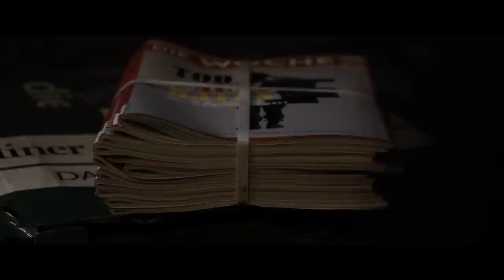DIE LÜGEN DER SIEGER | Trailer [HD]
| "Die Lügen der Sieger" (Trailer deutsch german) | Kinostart: 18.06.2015
DANKE! :)

Offizieller deutscher Kino-Trailer zu dem Film "Die Lügen der Sieger".

Originaltitel: Die Lügen der Sieger
Thriller, DE/FR 2015
Filmverleih: NFP Filmverleih
Filmlänge: 112 Minuten
FSK-Altersfreigabe: ab 12 Jahren
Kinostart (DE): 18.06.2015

Schauspieler/Darsteller: Florian David Fitz, Horst Kotterba, Lilith Stangenberg, David C. Bunners, Tilo Werner, Arved Birnbaum u.a.

Regisseur: Christoph Hochhäusler

Fabian Groys (Florian David Fitz) ist ein renommierter Journalist in der Hauptstadtredaktion eines politischen Nachrichtenmagazins. Gemeinsam mit Nadja (Lilith Stangenberg), einer ihm zugeteilten Praktikantin, recherchiert er eine brisante Story über die zweifelhafte Invalidenpolitik der Bundeswehr. Als sie ihm wegbricht, weil sein Informant abspringt, schwenkt Groys auf einen Giftmüllskandal um. Dann mehren sich Anzeichen, dass beide Geschichten zusammenhängen, und die Story nimmt Fahrt auf. Doch etwas weckt Groys’ Argwohn: Kann er seinen Informationen wirklich trauen?